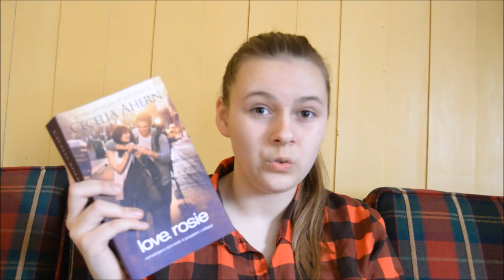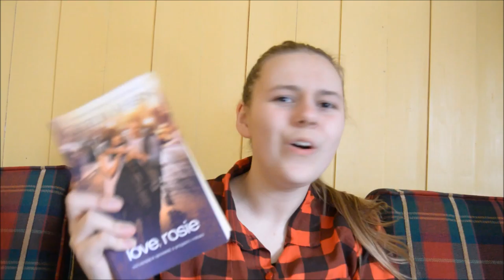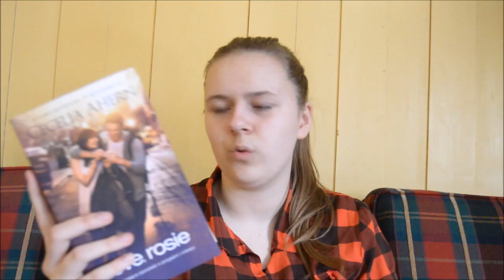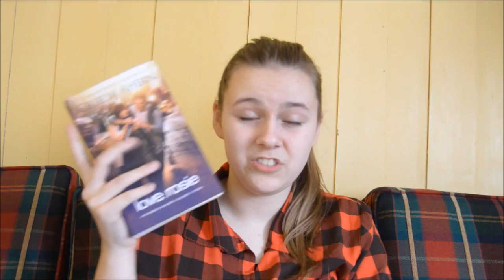''Love, rosie'' recenzja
Pierwsza recenzja! Genialna książka! Znowu się rozgadałam!
Zapraszam :D.